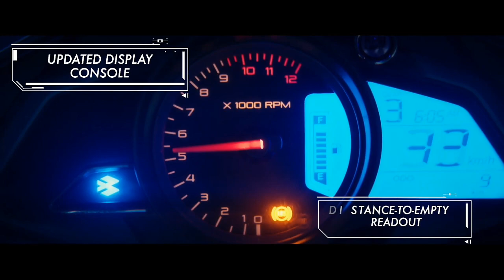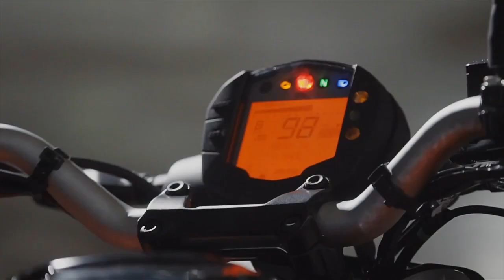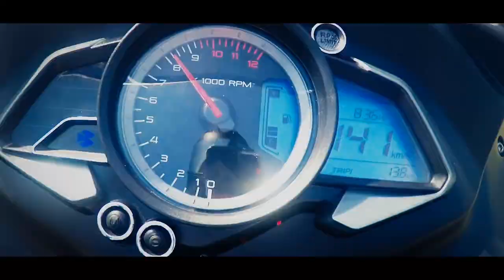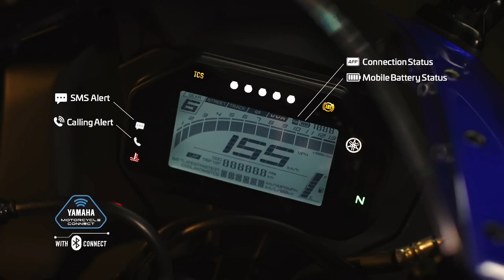Top 5 Best Sports Bikes Under 2 Lakh In India 💥 2023|Yamaha MT15v2,Pulsar NS200|Price,Specs, Mileage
Top 5 Best Sports Bikes In India 💥 2023|Yamaha MT15v2,Bajaj Pulsar NS200|Price,Mileage,Speed| All Details